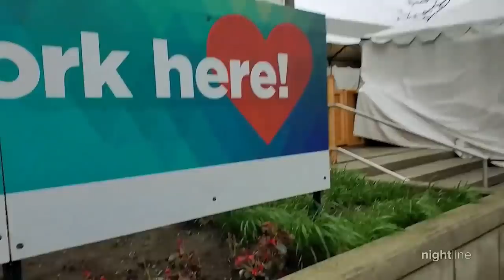COVID-19 survivor on a path to recovery as US records deadliest month yet | Nightline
Over 95,000 people in the U.S. died from the coronavirus in January. Curtis Sims, who battled the virus for three months, talks about reuniting with his family and his ongoing recovery.